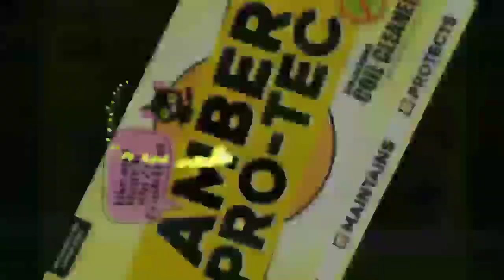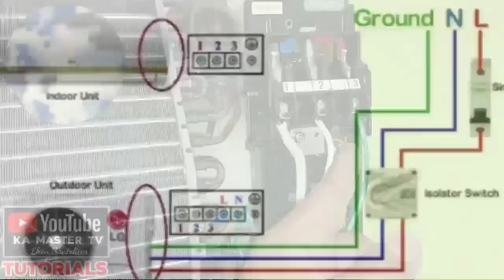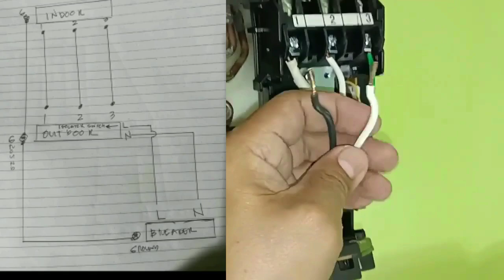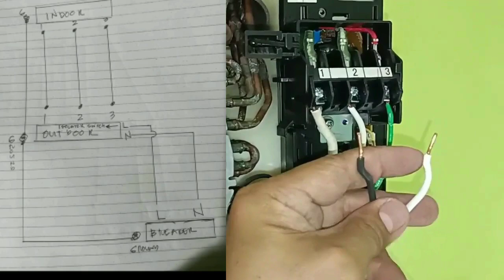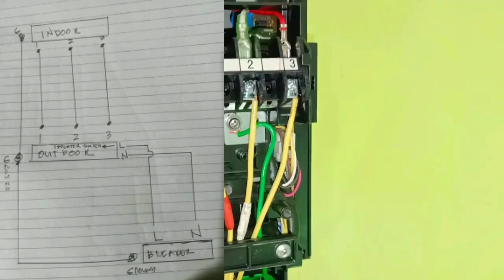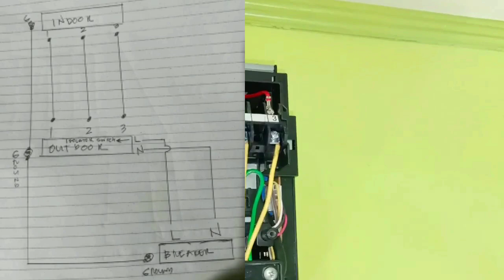Posibleng Masira ang Aircon mo | kapag Shorcut ang wiring | CARRIER XPOWER INVERTER | Split type